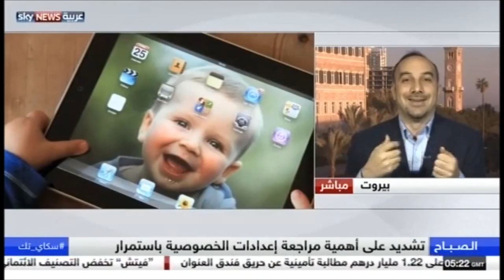Setbacks and challenges of parents posting their children's images on Social Media